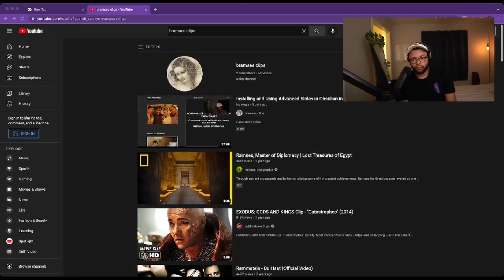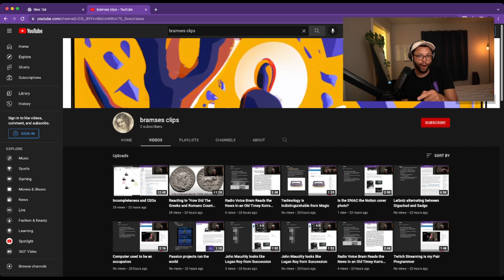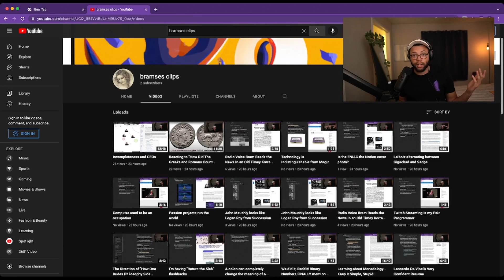The Long Tail of Internet Content